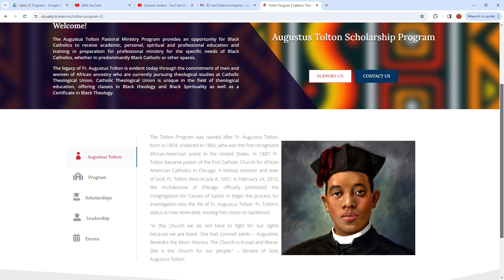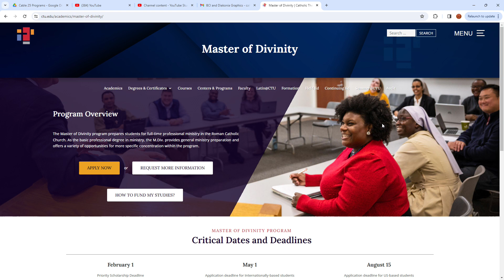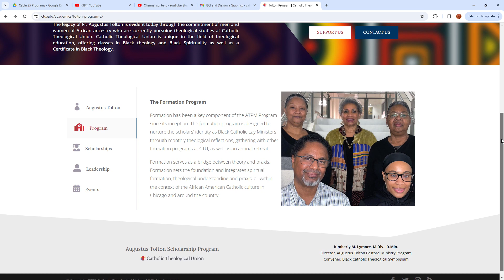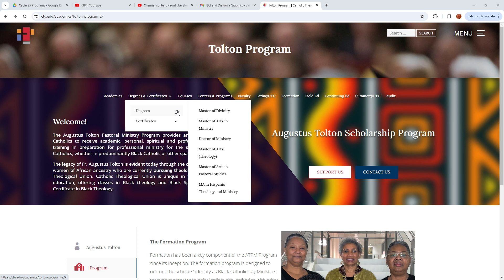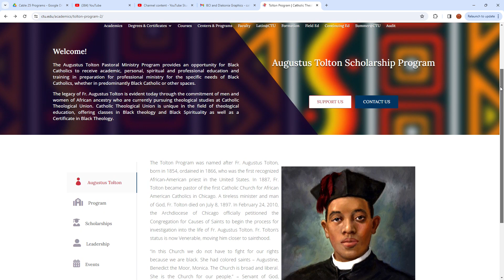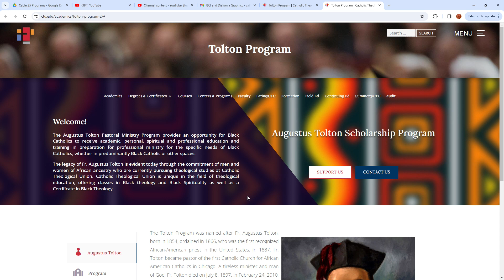Black Catholic Initiative - April 23, 2024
The Augustus Tolton Pastoral Ministry Program